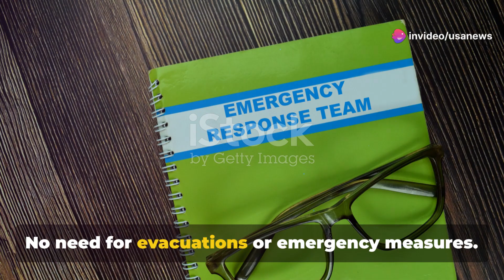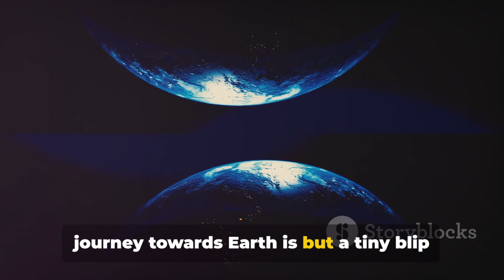Asteroid Alert: COWECP5's Close Encounter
Discover the startling revelation of asteroid COWECP5! In this gripping video, we delve into the recent detection of this massive space rock and its predicted collision course with Earth. What does this mean for our planet? Join us as we explore the potential impacts, scientific insights, and ongoing efforts to avert disaster. Stay informed and prepared with the latest updates on asteroid COWECP5. Don’t miss this crucial information!

OUTLINE:

00:00:00 The Arrival of Asteroid COWECP5
00:00:41 Advancements in Asteroid Monitoring
00:01:06 The Significance of Tracking NEOs
00:01:38 Reflections on COWECP5's Journey